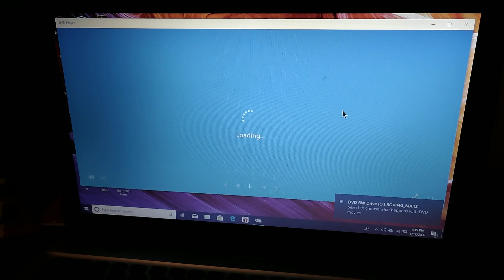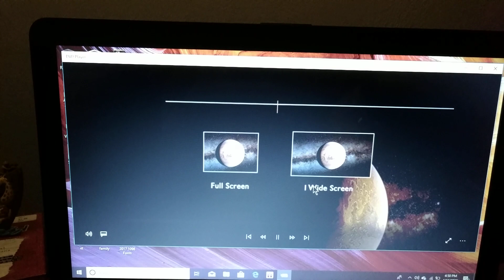Opening to roving Mars 2007 DVD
I skip the previews